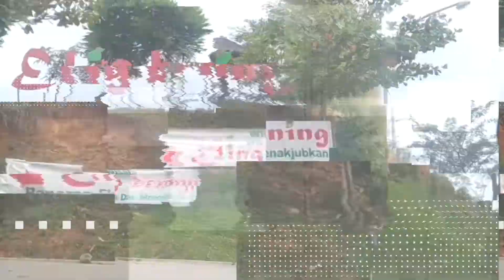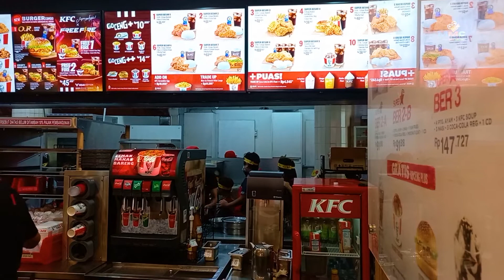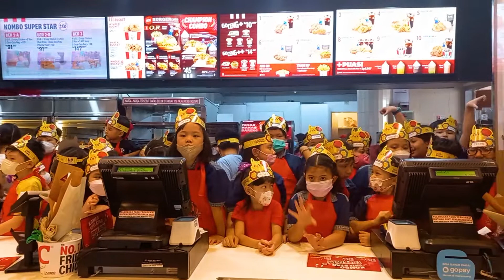TEPUNG PARTY KENTUCKY FRIED CHICKEN | KFC Malang Kawi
Selamat datang di "Mika Mira Channel".

Kemarin, Jum'at Tanggal 14 Oktober 2022, Anak-anak kelas 3 SD My Little Island mengadakan kegiatan edukasi yakni kunjungan ke KFC Malang Kawi , kunjungan tersebut bertujuan untuk memperkenalkan pada anak-anak mengenai pekerjaan dan konsep proses. kegiatan ini murni inisiatif dari orang tua. jadi siapa saja boleh ikut.

Kegiatan dimulai dengan perkenalan dengan petugas pemandu, anak didik terasa ceria sekali, karena pihak KFC telah mendesain khusus acara tersebut, dan sudah berpengalaman. Kemudian, anak didik diajak berkeliling melihat para karyawan bekerja dengan seorang guide memandu dan memperkenalkan fungsi-fungsi dari pekerjaan dan hasil yang ingin dicapai, sehingga memperkaya pemahaman dari sang anak mengenai pekerjaan dari suatu profes.

Kegiatan ini tidak lengkap tanpa pesta tepung, seperti tema yang diusung, anak didik di hidangkan sebuah wadah yang berisi tepung, kemudian mereka mempraktekan apa yang dijelas oleh pemandu.

Pecah, acara tersebut memecah tawa dan keceriahan, Alhamdulillah semua senang dan memperoleh wawasan.

Salam,
Mika Mira Channel